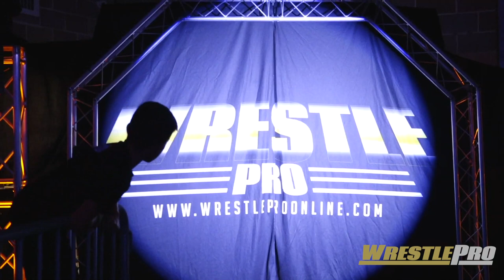WrestlePro (Brooklyn, NY) Full Wrestling Show 2018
Please Turn Your Notifications ON in Your Settings for Alerts on the Newest Content!